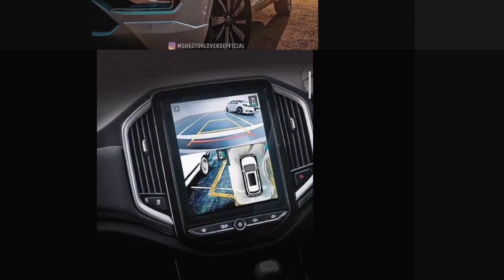MG HECTOR PLUS BS6. All information specifications and details in hindi.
The all new bs6 compliant car . All information, specification, price , features in Hindi.

Created by:- Shubham kawde.

Edited by:- Shubham kawde.